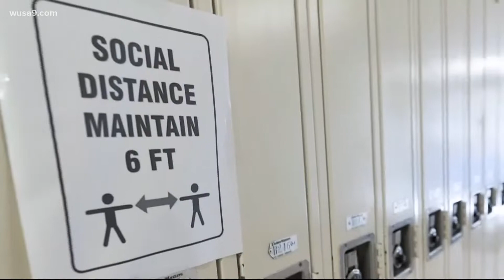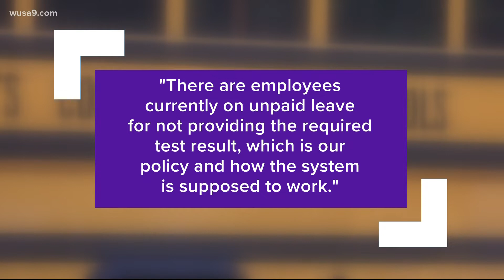Some school employees suspended in Prince George's over COVID testing requirements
Unvaccinated employees must provide negative tests each week but some have not, the school system says.